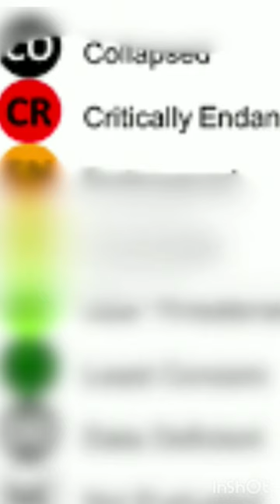Great indian bustard fact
Great indian bustard fact ytshortsindia upscprelims@Niharikaedutopia-db4hm
Great indian bustard need more protection click video check all fact thanks...